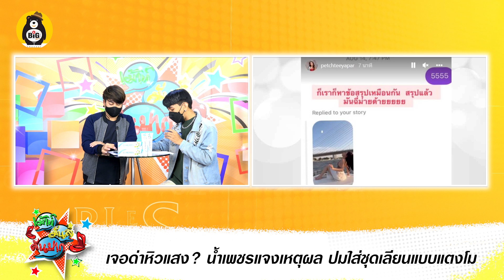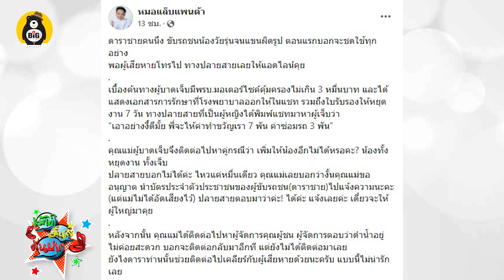น้ำเพชร เจอด่าหิวแสง ปมใส่ชุดเลียนแบบแตงโมนั่งสปีดโบ๊ท / ดาราชายขับรถชนแล้วหนี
เจอด่าหิวแสง? น้ำเพชรแจงเหตุผล ปมใส่ชุดเลียนแบบแตงโมนั่งสปีดโบ๊ท

กลายเป็นดราม่าขึ้นมาทันที หลัง "น้ำเพชร" หรือชื่อใหม่ "เพชร ฏีญาภาร์" อดีตนางงาม Miss Earth Thailand 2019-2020 โพสต์ไอจีสตอรี่นั่งสปีดโบ๊ทแต่งตัวเลียนแบบชุดที่ "แตงโม นิดา" สวมใส่ในวันที่เสียชีวิต เขียนแคปชั่นให้แฟนๆ รอติดตามแฟชั่นแนวใหม่เร็วๆนี้ เป็นภาษาอังกฤษว่า

"waiting for my new portrait fashion set out soon"สร้างเสียงวิพากษ์วิจารณ์อย่างหนักในทำนองเป็นการกระทำที่ไม่เหมาะสม หิวแสง และ อยากดัง